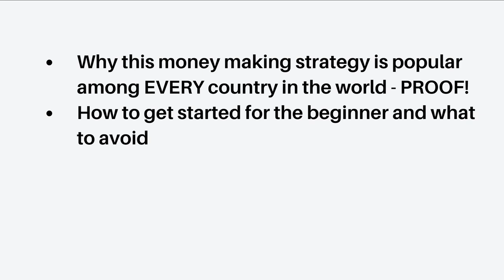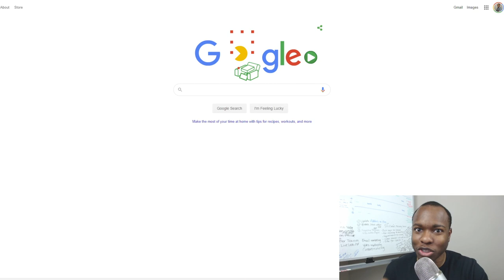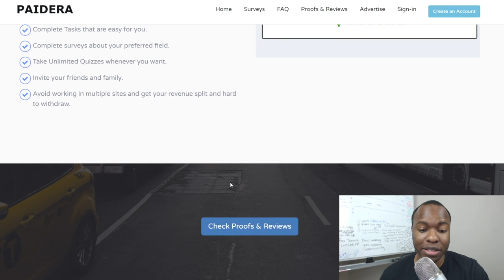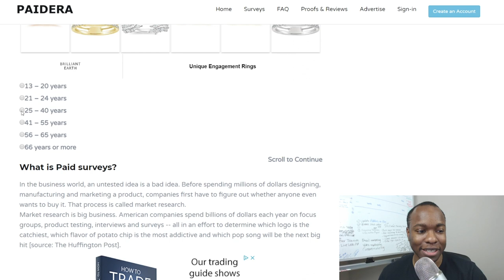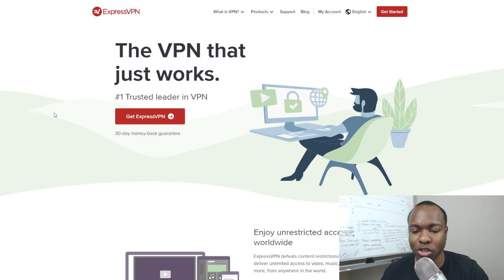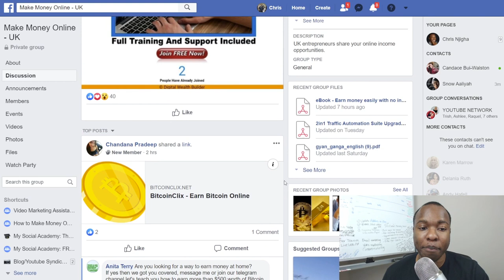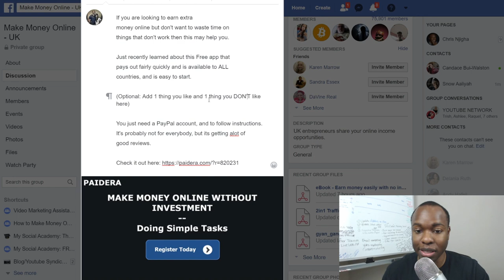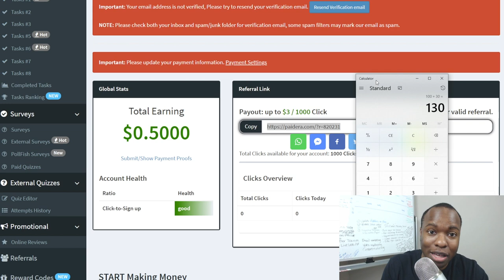Earn $130 In 60 MIN FREE Just COPY And PASTE (Make Money Online)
✅ *** My Number 1 Recommendation To Make Long Term Income Online!

Do you want to get paid just to copy and paste? Well in this exciting episode that is exactly what I will show you. Not only is the site I will share with you a proven site to earn money online doing various tasks, but it is available to ALL countries, has a Free and Easy signup process, and always pays out on time.

But the best part is this secret multi-platform method I will show you will teach you how to bank $130 plus or more just by copy and pasting the special script that I have made just for you. You don't need any experience and can do this work easily from a laptop or phone from the comfort of your own home.

So if you're looking for a simple but effective money-making method to earn reliable income online, this may be worth taking a look at.

Chris Njigha

📰Show Notes, Links, and Resources mentioned in the video:

➡️ Bonus Copy and Paste Script to Earn $130+ Per Hour, Enjoy!

Check out this video on How to Earn Money Online INSTANTLY (FREE) - Get Paid RIGHT NOW!

The information contained on this YouTube Channel and the resources available for download/viewing through this YouTube Channel are for educational and informational purposes only.​ Enjoy!